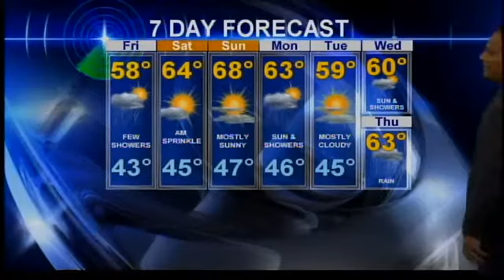Friday weather update